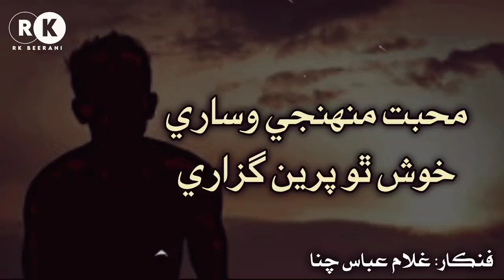Muhabat Muhanje Wisare Khush Tho Guzare (Audio) Ghulam Abbas Channa - Sindhi Song | Rk Beerani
Sindhi Song "Muhabat Muhanje Wisare Khush Tho Guzare" by Singer Ghulam Abbas Channa

Credits ©
♪ Song name: Muhabat Muhanje Wisare Khush Tho Guzare (Audio)
♪ Singer: Ghulam Abbas Channa
♪ Editor: Rk Beerani
♪ Label: Rk Beerani